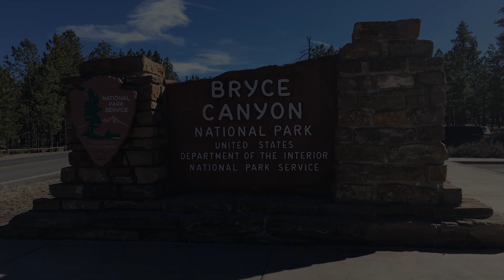Bryce Canyon | Queen's Garden to Peekaboo Loop to Navajo Loop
Join us as we combine three of Bryce Canyon's most popular trails into one incredibly stunning day hike! Starting at the trailhead for Queen's Garden, we hike down to the Peekaboo Connector Trail, continue on to the entire Peekaboo Loop and hike back out of the canyon via the Two Bridges side of the Navajo Loop!